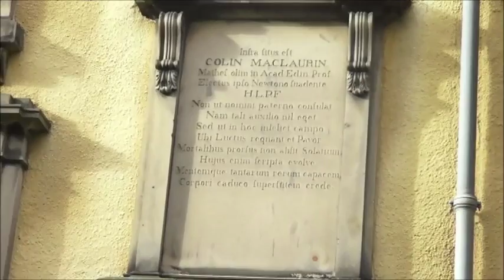Grave of Colin Maclaurin